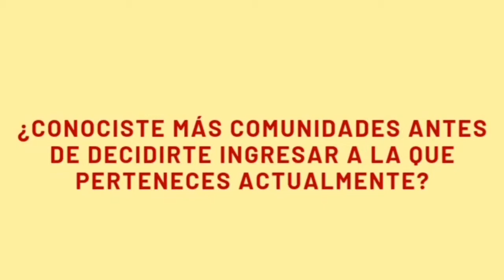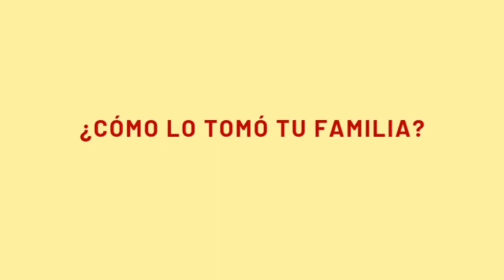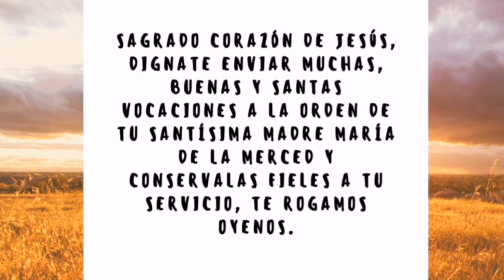Testimonio Vocacional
El día de hoy nos comparte su testimonio vocacional Ariela Jara, postulante de las Hermanas Mercedarias del Niño Jesús, en Argentina. Ariela participó activamente en la comunidad mercedaria de Victoria y en la PJM.